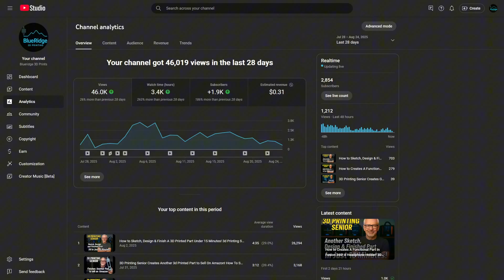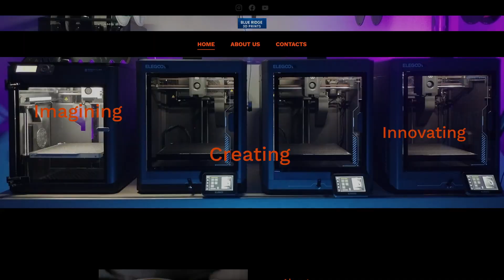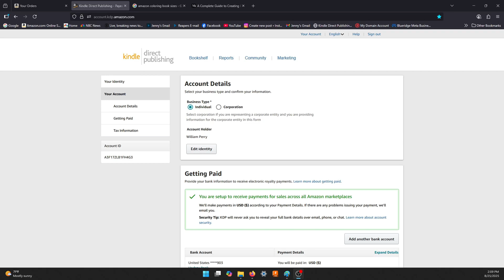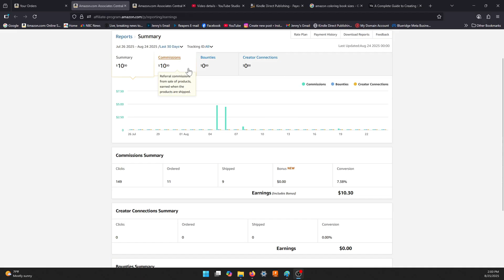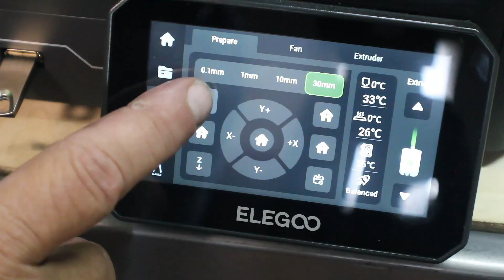3D Printing Senior Tell Where His 3D Printing Business Stands & Monetized On YouTube In 90 Days!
3D Printing Senior Tell Where  His 3D Printing Business Stands & How He got Monetized On YouTube In 90 Days!

Welcome to Blue Ridge 3D Printing
We’re building a 3D print farm in our 60s—not as a hobby, but as a way to stay independent and create products that truly help people, especially seniors.

This channel is about practical 3D printing, smart design with Fusion 360, and the belief that it’s never too late to press start on something new.

 I want to thank everyone for their support. At a time in my life with I can start to enjoy the things I have wanted to do though out my life and didn't have the time or money to so, but with the easy and lower cost of things like 3D Printing, computers, cameras and video equipment, well YouTube is a great outlet for all three. Right now it's hard work to great the videos out fast, but I am trying to streamline the process. Thanks again!

We don’t always know what we’ll be printing next, but we hope you’ll be with us for the journey.

Canon EOS R50 Mirrorless Camera
Blue Microphones By Yeti USB
GVM SD80D 80W LED Video Light Kit with Softbox, Bowens Mount
Trucozie Air Purifier Large Room Up to 1937 Ft²
Digital Caliper
TPU For my shoes
Lucas - White Lithium Grease - 8 oz.